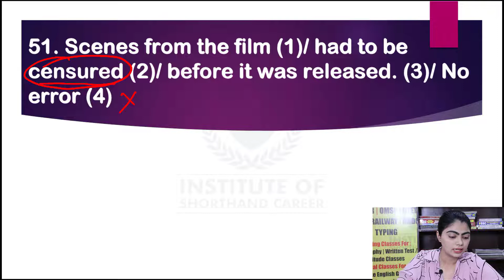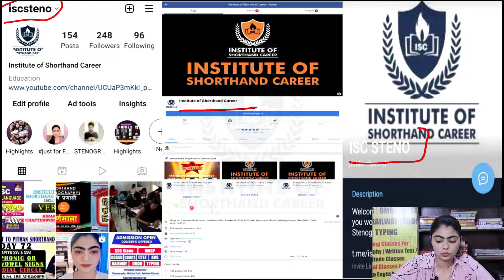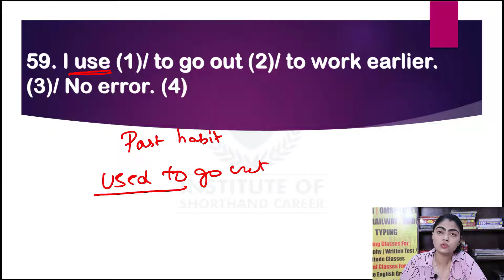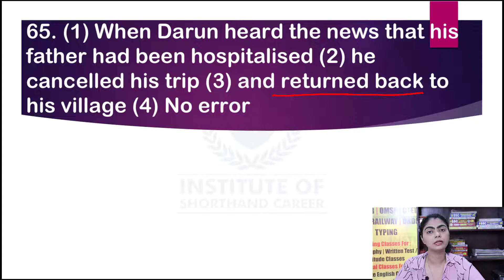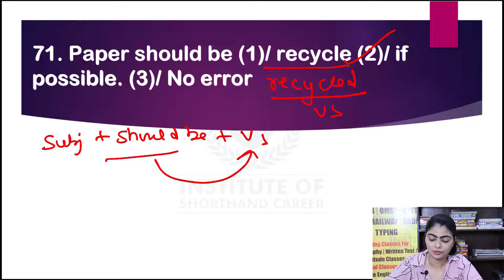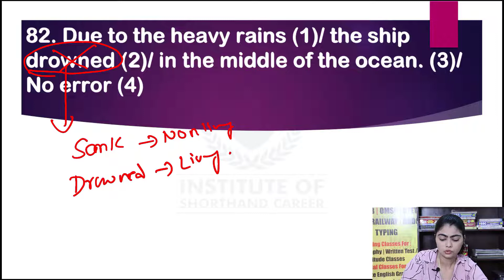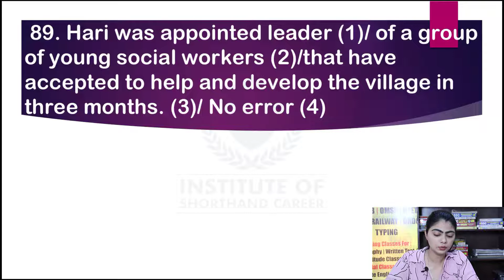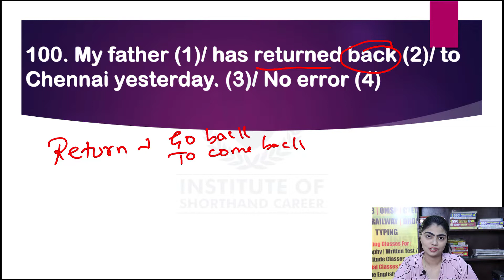PART-2 | VERB | 51 to 100 | KIRAN | CHAPTER-WISE | MOST IMPORTANT QUESTION | BY JANVI MA'AM